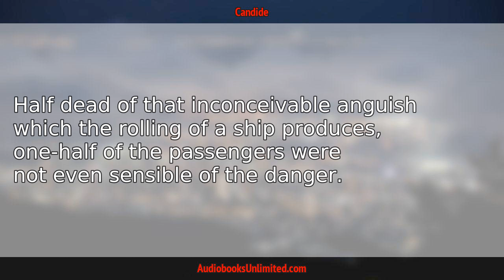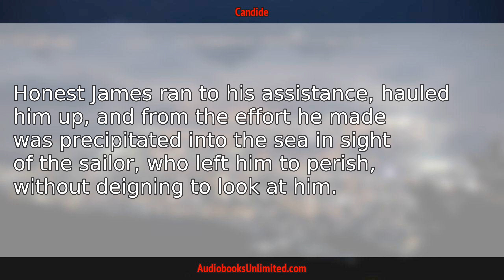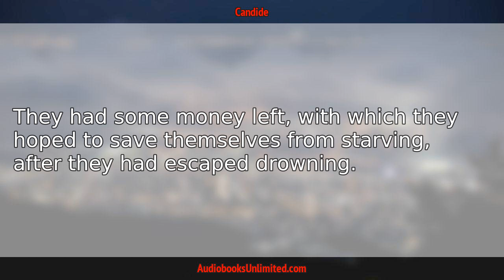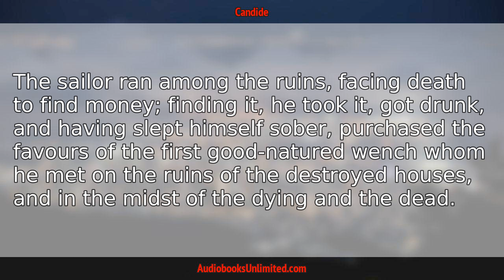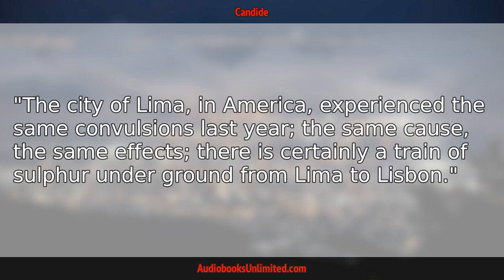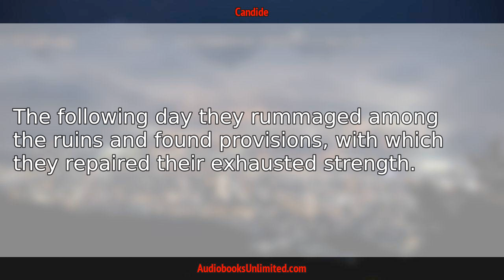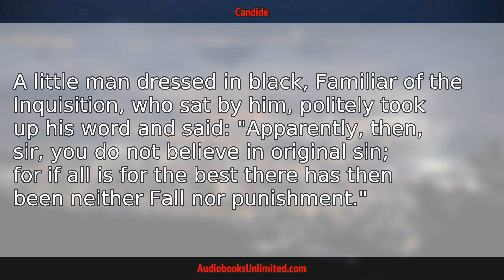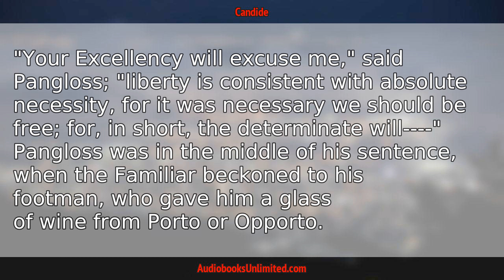Candide Audiobook Chapter 5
Candide Audiobook Chapter 5 with subtitles in English by Voltaire. Free full length audiobook with text.